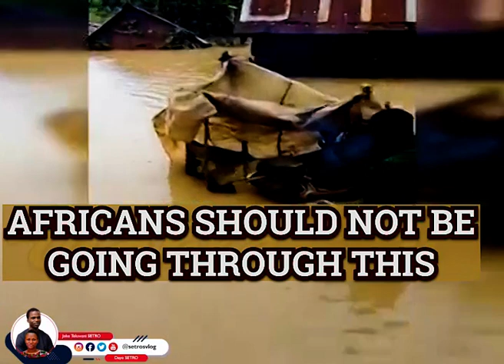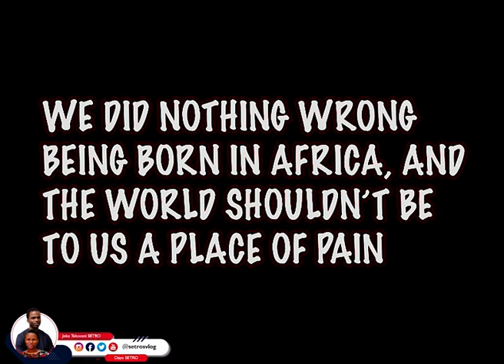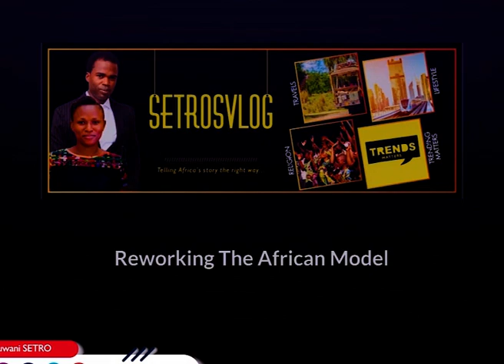THE BEAUTIFUL LAND OF AFRICA | setrosvlog